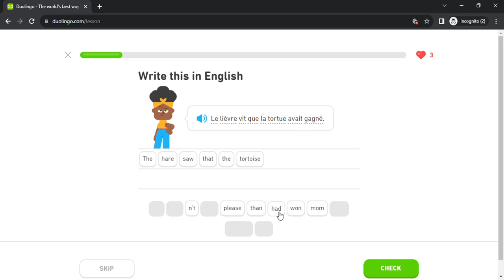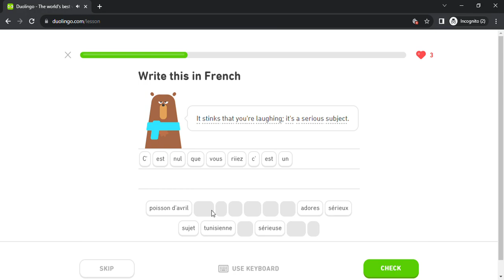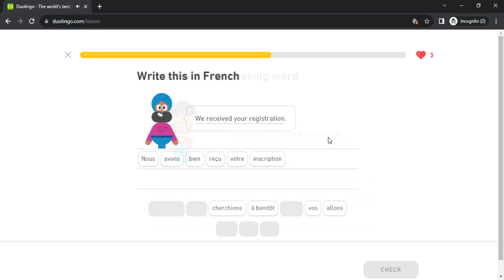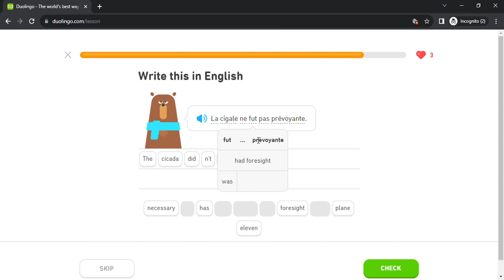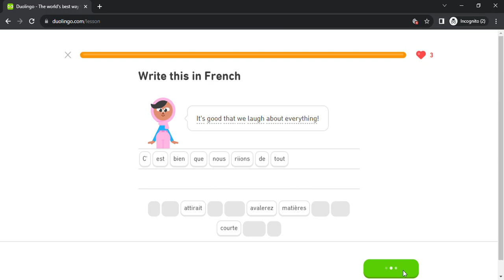Duolingo #6045 French - English (Part 34 - Opinions 4 , Needs 2 , Have Been 2 and Food 4)